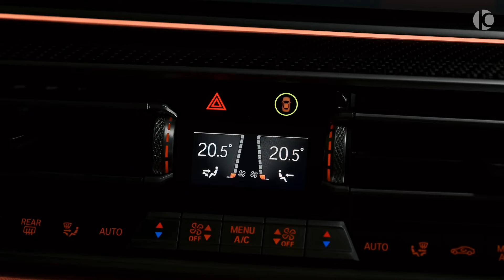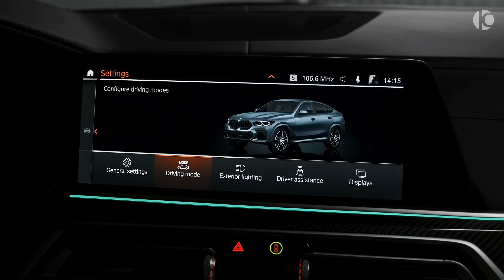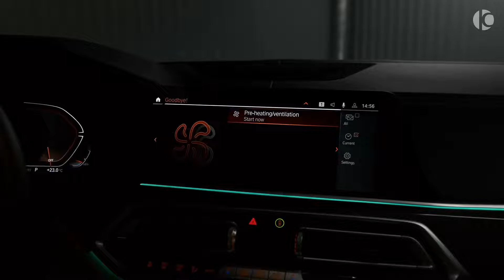The Ultimate Guide to the BMW X6. Uncover What Makes It so Special!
Experience the 🔥 Power of the BMW X6" or "Experience the Unstoppable 🔥 of the BMW X6"? What do you think?
Unveiling the BMW X6: The Most Exclusive Car Yet?
BMW CAR

Audi X8 Exclusive brand new car 2023.
Audi brand car

Baka prase
Blackpink
Body
Animals
Sort rehman
Tic tock
Banayege mandir
 Butter
Kapela zryw
Maharshi telugu movie full

Tags.
Brand new car
Car video

Marcedes
Mercedes car
New cars 2023
New cars in pakistan

best new cars 2023
brand new cars
car review
car video game
mercedes
mercedes benz
new cars in pakistan 2022
new mercedes car
used cars
new car review
best cars
car review 2022
luxury cars
2023 cars
2022 audi s8
2022 audi s8 exhaust
2022 audi s8 facelift
2022 audi s8 first look
2022 audi s8 interior
2022 audi s8 quattr2022 audi s8 revie2022 audi s8 quattr2022 audi s8 quattro
2022 audi s8 review
2022 audi s8 visual review
audi s8 plus
audi s8 review 2022
audi s8 sedan
audi s8 sound
car reviews
carwow
new audi s8
new audi s8 review
s8 audi